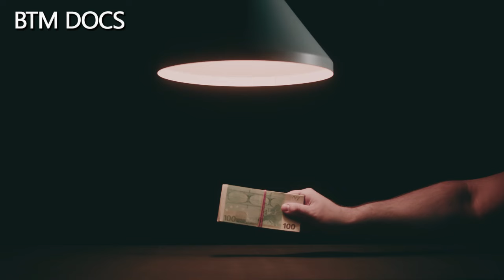ALBERTO el PATRON DETENIDO INJUSTAMENTE|LA PARK GOLPEO a AFICIONADO|HEAVY METAL en el TORITO| CASOS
ALBERTO el PATRON DETENIDO INJUSTAMENTE|LA PARK GOLPEO a AFICIONADO|HEAVY METAL en PROBLEMAS| CASOS